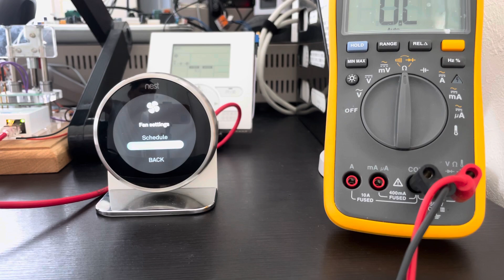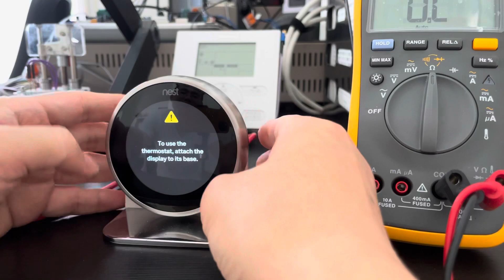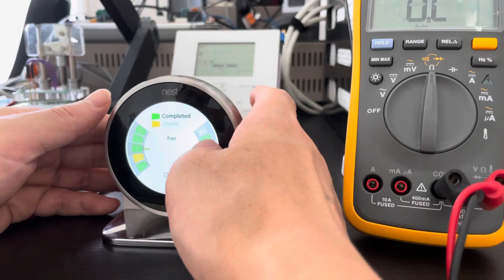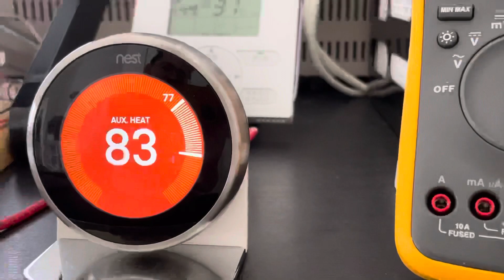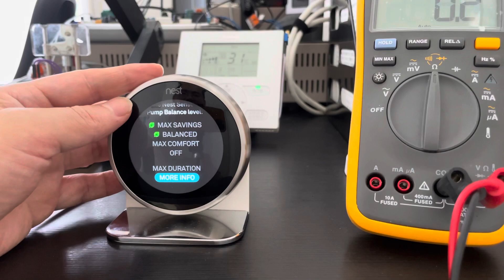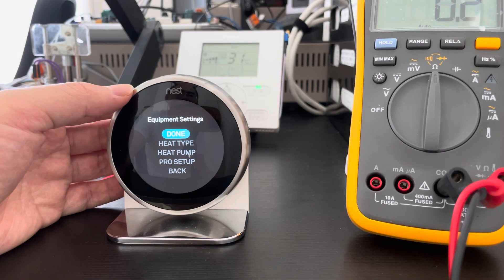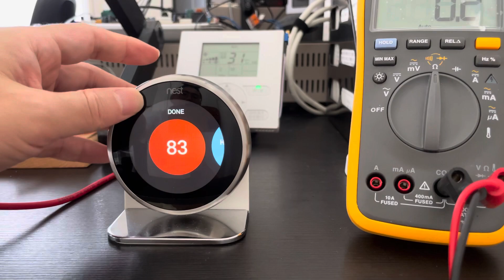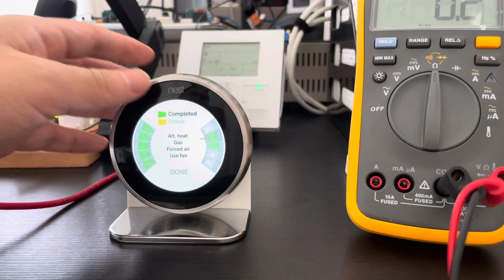How to change nest configuration from the three fan speed mode to Heat Pump+Auxiliary Heat mode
Heap pump mode can let nest thermostat decides when use the AC for heating and when use the gas furnace for heating . It help you saving the energy.